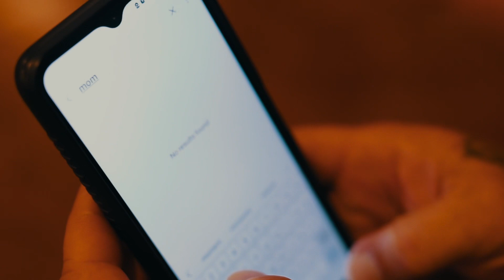Twin Gangg- Back Against The Wall (Official Video)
Video Credits:
Director: Twin Gangg
Director: Shantez Herrington (Film Is Life Production)
Extras: Chasing Freedom Recovery
Extra: Zachery Devaney
Extra: Jamelia Owens
Extra: Tyquan Ballard
Extra: Gary DeLong
Extra:Frantz Joseph
Special thanks to 7th Mile Farm for the location